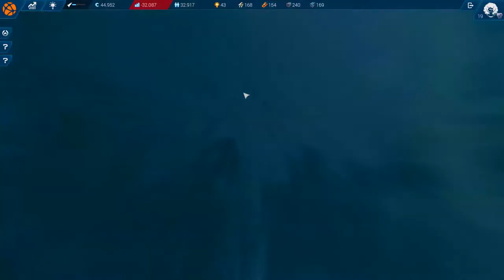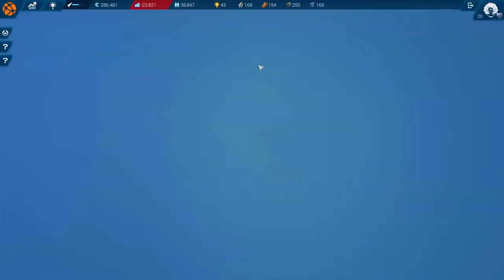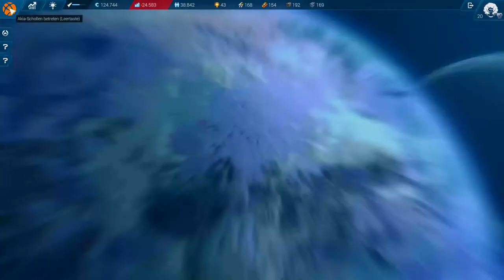Transmissions Raumhafen - ANNO 2205 [#29]